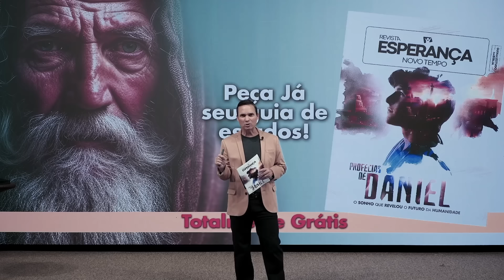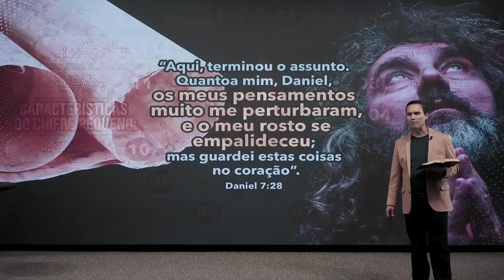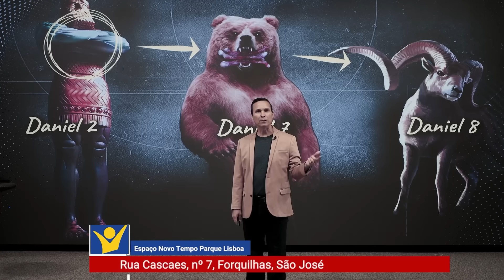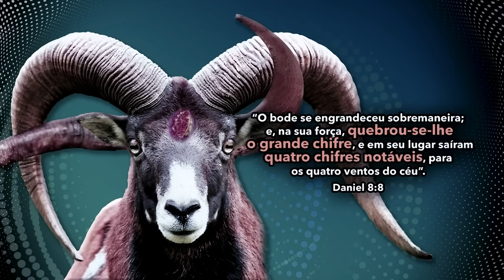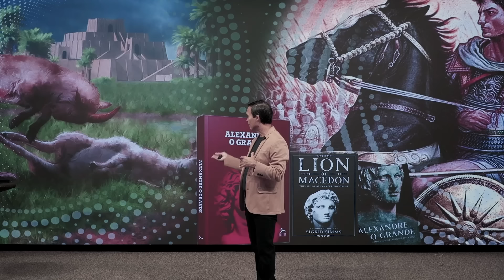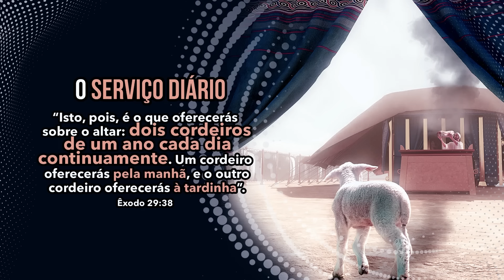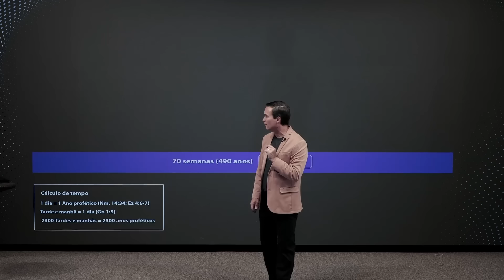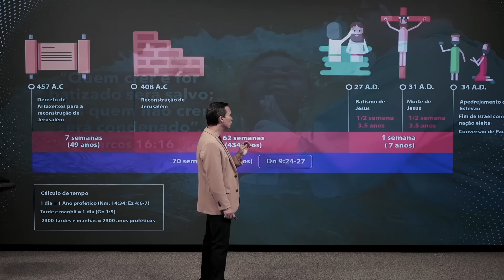SBT 258 - O MISTÉRIO DAS SETENTA SEMANAS / PROFECIAS DE DANIEL / PASTOR ARILTON OLIVEIRA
Deus deu ao povo de Israel 490 anos para que se arrependessem. Caso isso não acontecesse o privilégio de ser povo de Deus passaria a outros. Segue o LINK: